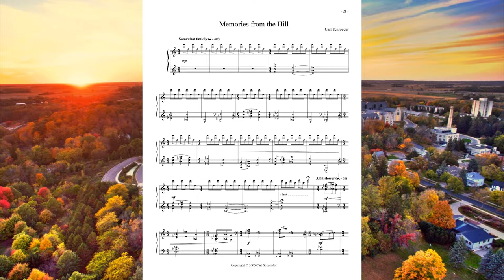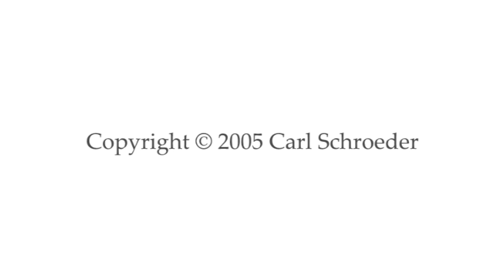Memories from the Hill by Carl Schroeder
"Memories from the Hill,” composed and performed by Carl Schroeder.

A composition for solo piano inspired by the composer's four years attending St. Olaf College in Northfield, Minnesota. Featured on the CD "88 Keys: Piano Music by Carl Schroeder," available for purchase

Order the "88 Keys" solo piano sheet music book, featuring "Memories from the Hill" and nine other solo piano works composed by Carl Schroeder,